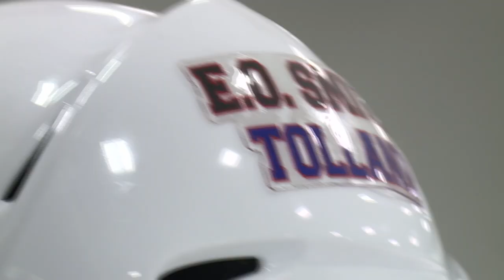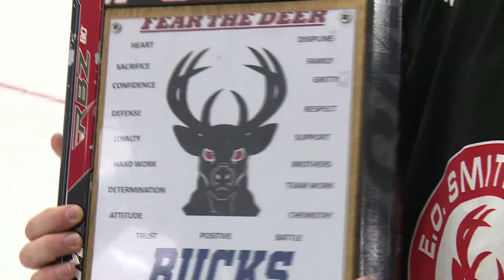In The Huddle: E.O. Smith/Tolland Hockey